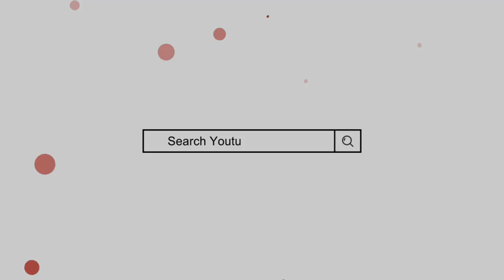دارالعلوم دیوبند عربی دوم کے طالب علم کا کارنامہ | Darul Uloom Deoband ke Student ka Bada Karnama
Darul Uloom Deoband
Student penting
Second class student Darul Uloom Deoband
Molana arshad Madani
Mufti Abul Qasim momani
Arshad Madani
Deoband
دارالعلوم دیوبند کا طالب علم
پینٹنگ طالب علم
مسجد رشید کی پینٹنگ
مسجد رشید کی ہاتھ سے بنائی ہوئی تصویر
مولانا ارشد مدنی
مفتی ابوالقاسم نعمانی